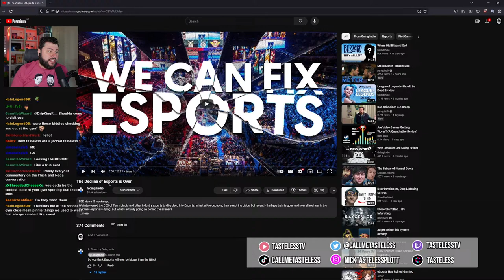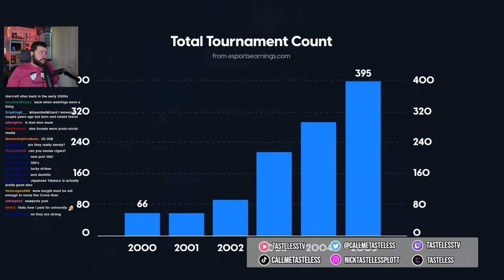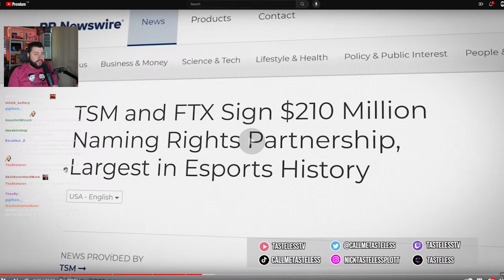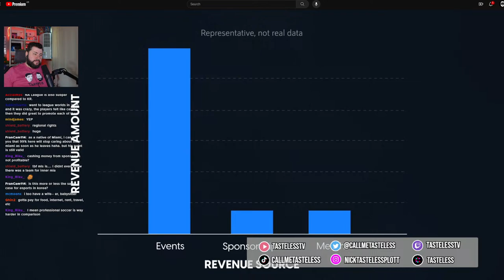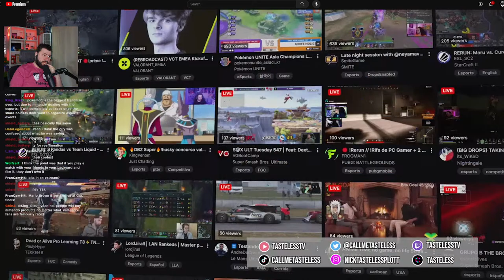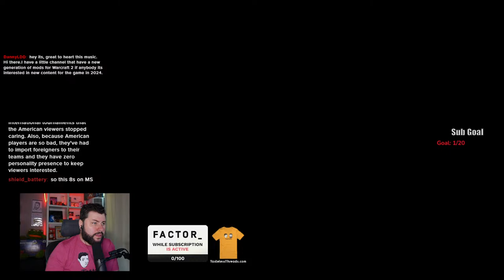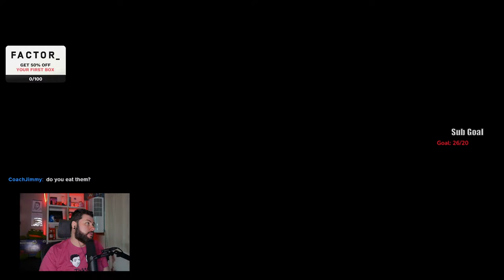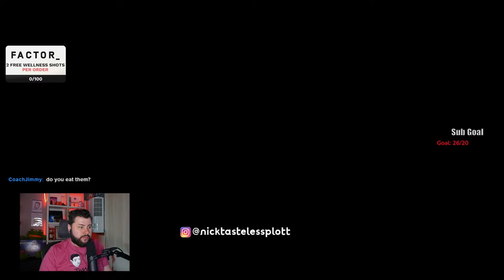YT content and then War2 Orc campaign. !Factor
Warcraft 2 Orc campaign. !Factor